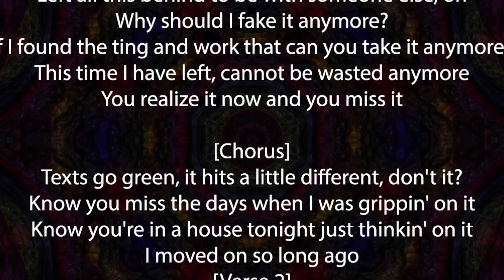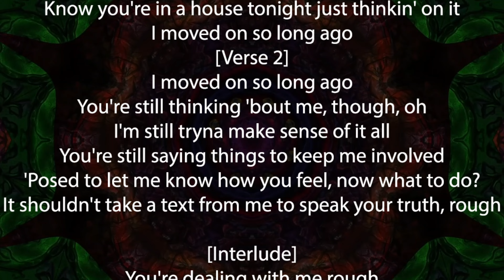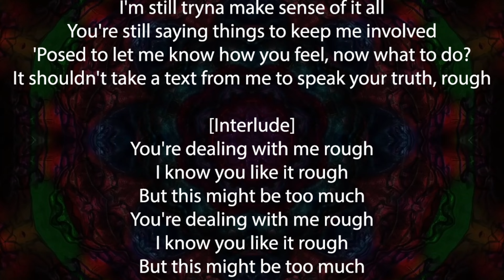Drake – Texts Go Green Lyrics